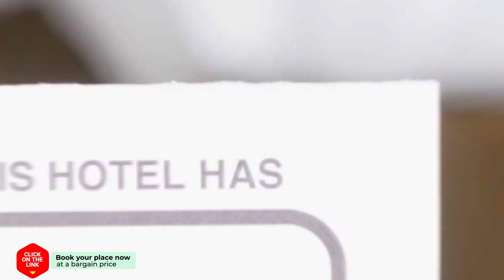Holiday Home Castricum with a Fireplace 09 hotel review | Hotels in Castricum | Netherlands Hotels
Holiday Home Castricum with a Fireplace 09 hotel video review. Hotels in Castricum, european 3 stars hotels.